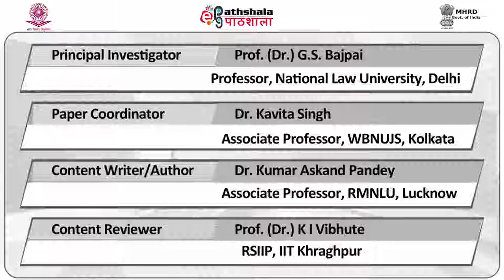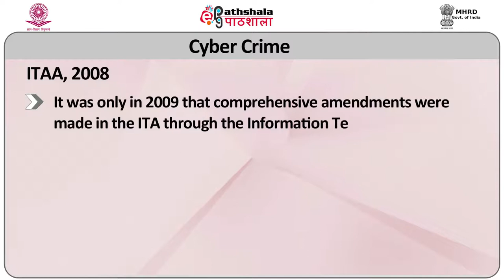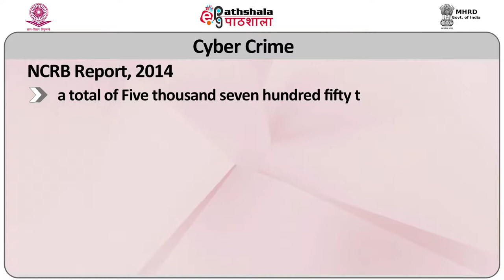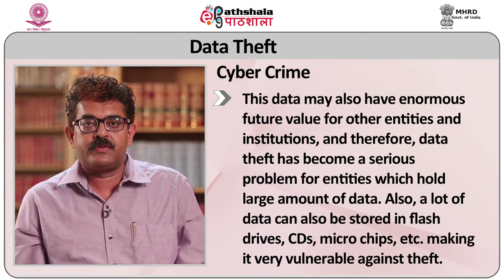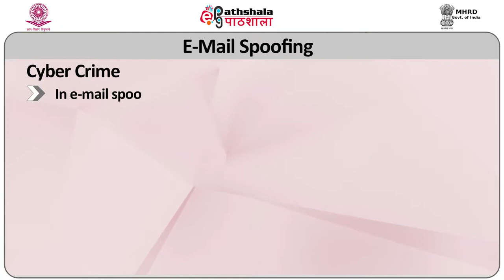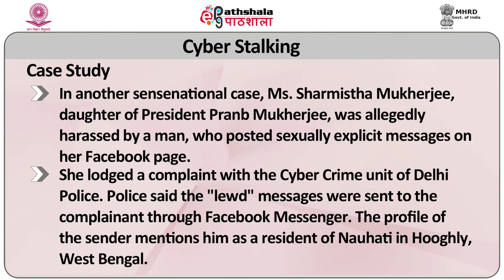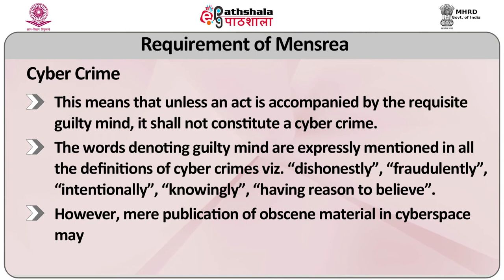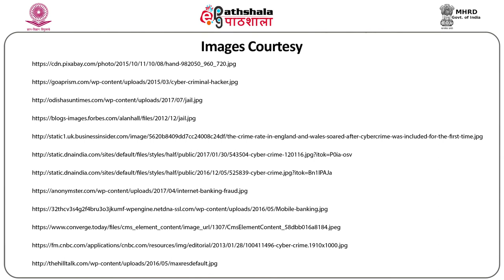Cyber Crime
Subject:Criminology
Paper: Socio- Economic Crimes